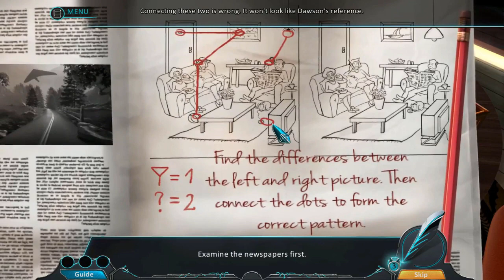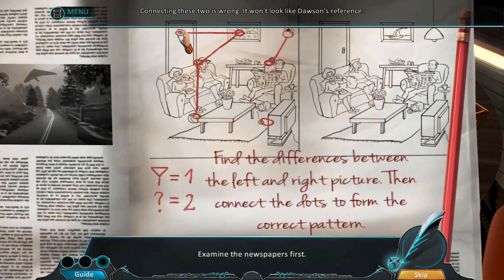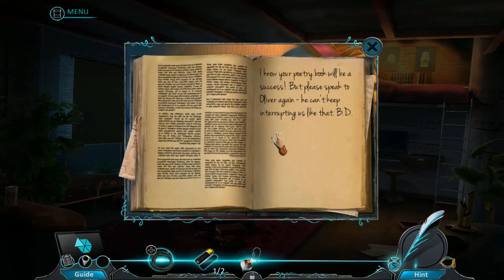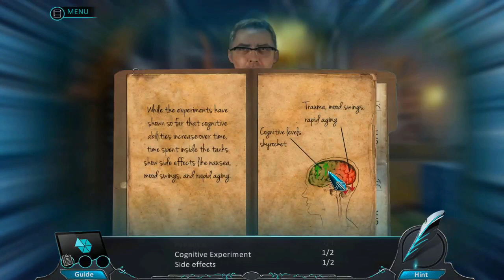Let's Play - Dead Reckoning 8 - Lethal Knowledge - Full Walkthrough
Discipulus University is excited to present you with the Lifetime Achievement Award for your literary contributions! But your joy is short-lived as a murderer strikes down some of the university’s faculty! Nothing is as it seems at this campus. It’s a race against the clock as you try to track down the culprit. Can you find them before they strike again?!

Available from:
Bigfish Games: